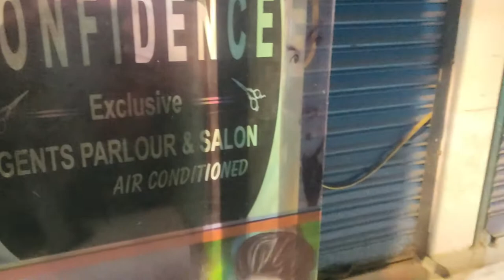Eid Special Haircut😎 With Bagina. Vlog:-29🤣😎